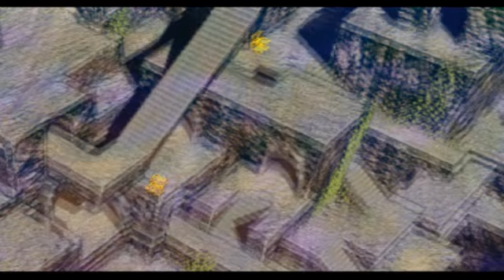Final Fantasy 7 Part 86 - Temple of the Ancients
We find a ziggurat surrounded by a lush forest on the islands to the south.  It is the Temple of the Ancients.  We find Tseng there, wounded by none other than Sephiroth.  He gives us the keystone to enter the temple.